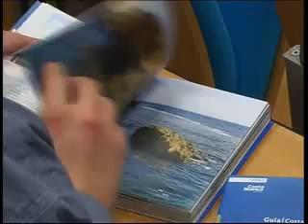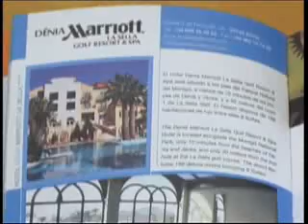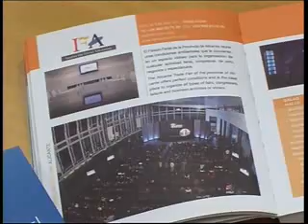Guías de la Costa Blanca y de Congresos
Gema Amor, directora del Patronato de Turismo de la Costa Blanca, presenta una nueva edición de la guías de Turismo y de Congresos.